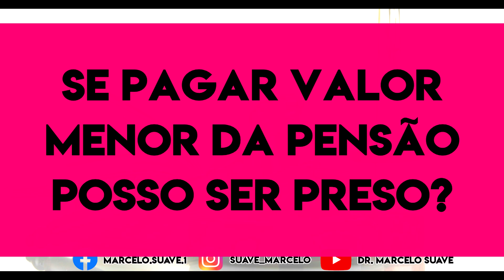Quem paga valor menor da pensão, poderá ser preso?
Olá, meu nome é Marcelo Suave, Advogado, especialista em direito de família e imobiliário.